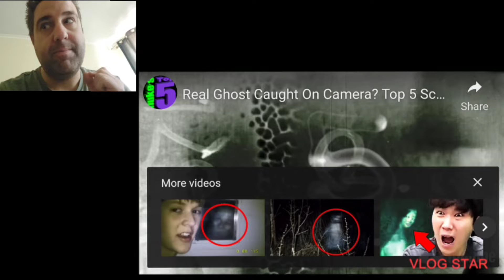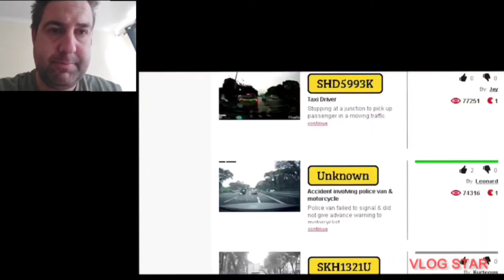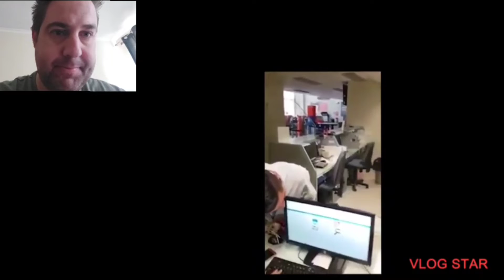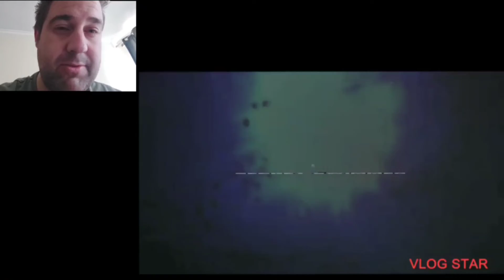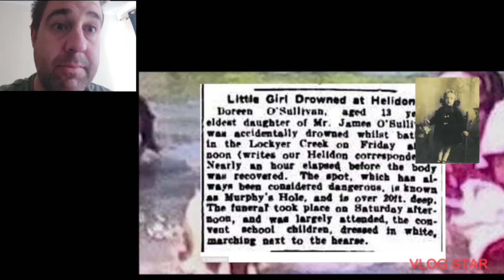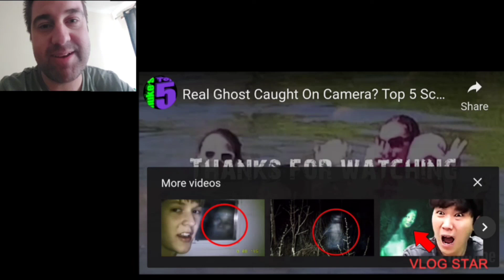TOP 5 GHOSTS CAUGHT ON CAMERA